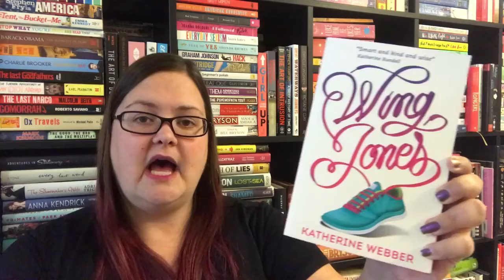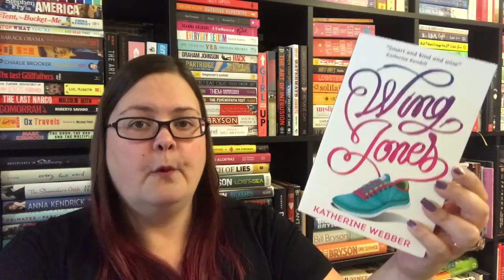Dewey's 24 Hour Readathon TBR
I can't wait for this readathon. Here's my TBR.